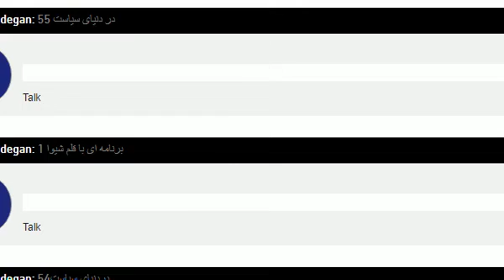Omid Omidvar Interview Radio Azadegan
Voice of Iran Radio